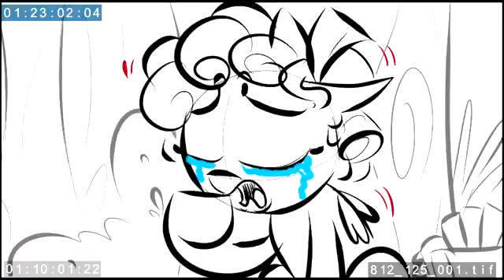My little pony sneak peek of (Marks For Effort)